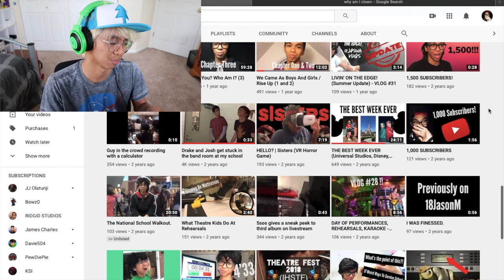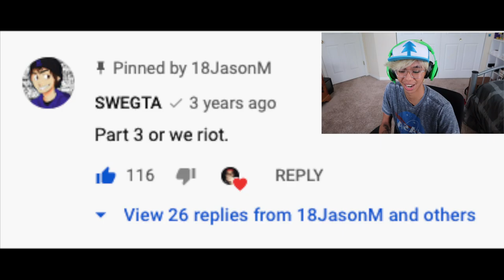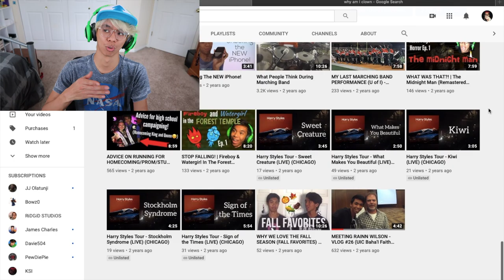Reacting to Bully Scholarship Edition in Real Life